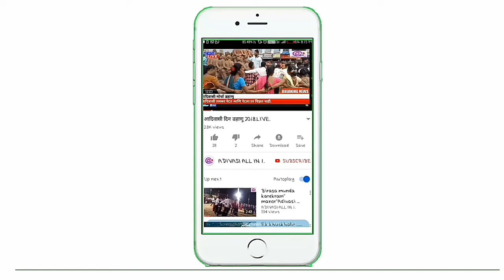ठुमका डान्स स्पेसिअल इन डहाणू//आपल्या मनोरंजनासाठी//ADIVASI ALL IN 1 TECH .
# लावणी

WELLCOME FRIENDS

      स्वागत हैं! आपका हमारे youtube चॅनल पर🙏🙏

Ya video cya madhamatun mi tumche manorajan karu echito

my instagram - ADIVASI ALL IN 1 TECH
आपल्या चॅनल च्या आर्थिक मदतीसाठी